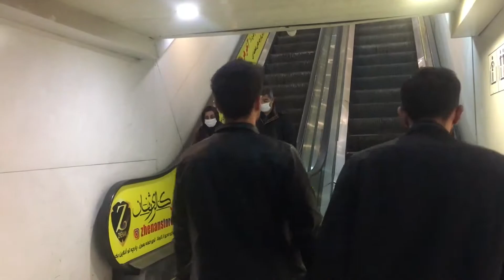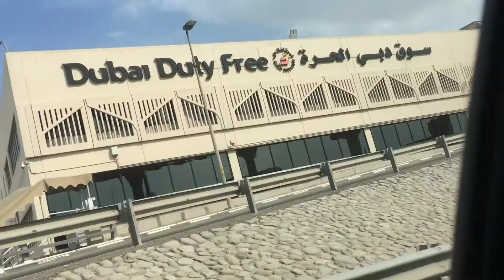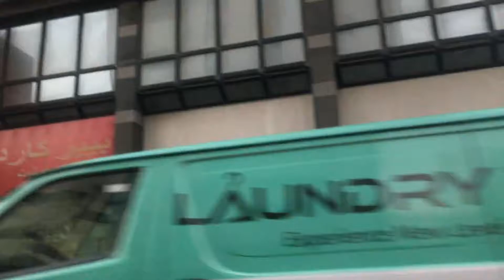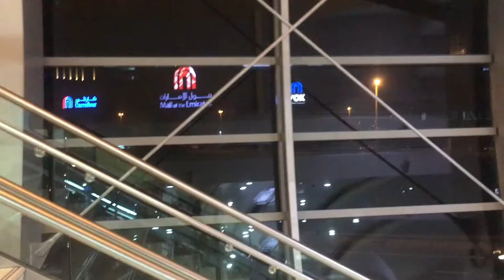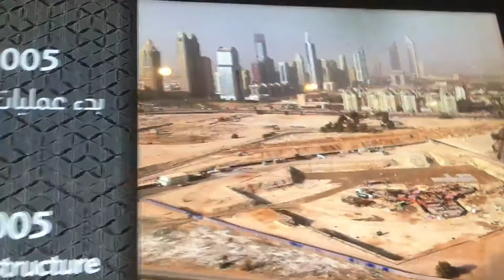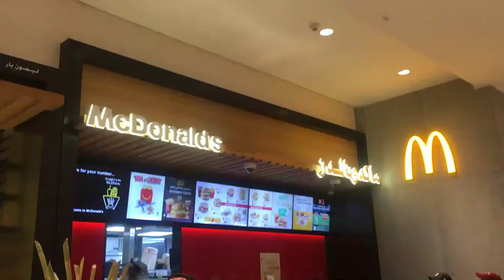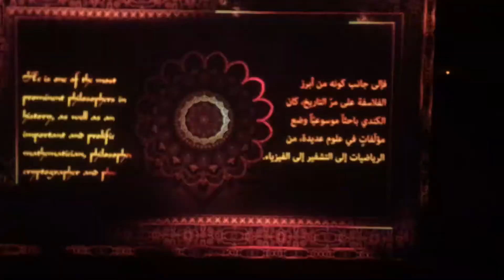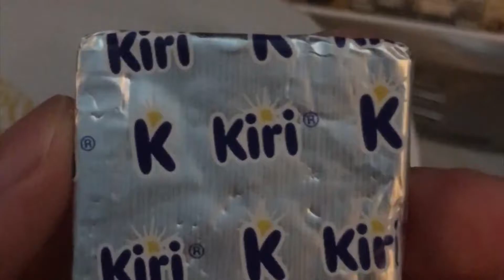Everywhere in Dubai in 1 Hour ..!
Hey guys. Im continuing my education in accounting this year so Im moving to US. We've been having fun in Dubai for a week and I recorded videos as much as possible. Hope you guys enjoy watching this.